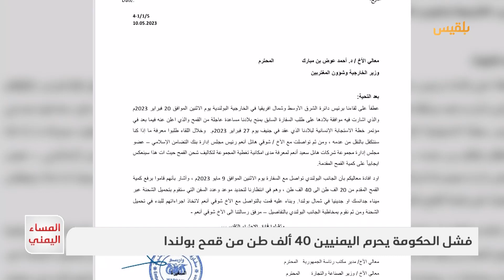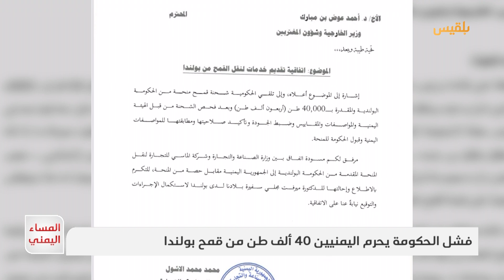فشل الحكومة يحرم اليمنيين 40 ألف طن من قمح بولندا | تقرير: منصور النقاش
أزمة القمح البولندي فتحت الباب عن تساؤلات حول مصير المساعدات العينية وتأثير الفساد وغياب الشفافية على اليمنيين.

فإلى متى سنظل نستمع إلى أصوات الجوع والمعاناة التي يعيشها اليمنيون بسبب إهمال وفساد مسؤولين الشرعية ؟